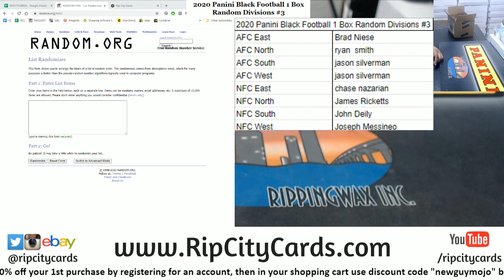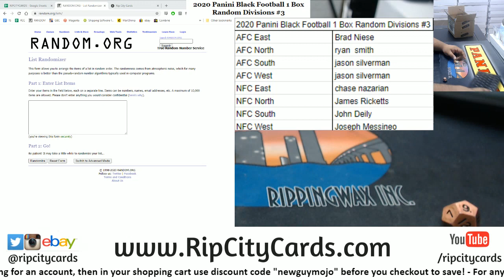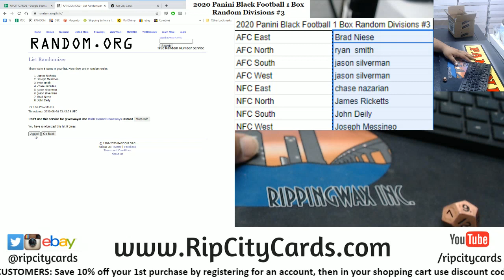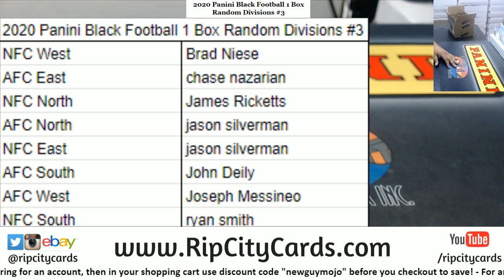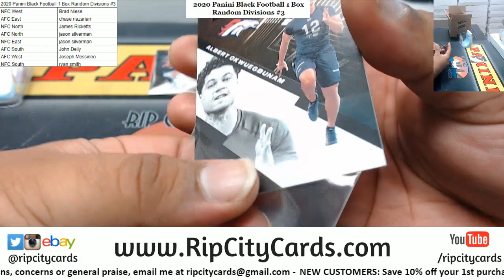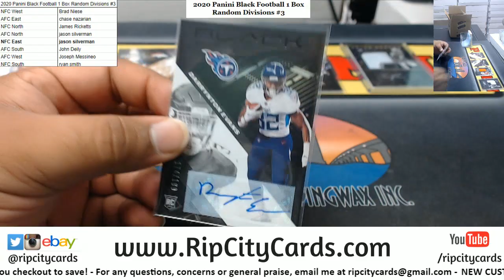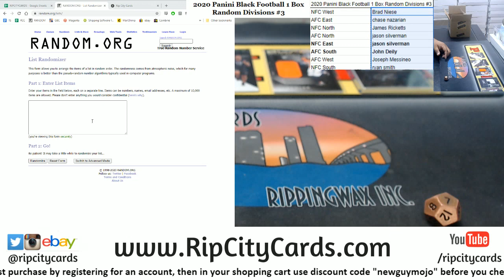2020 Panini Black Football 1 Box Random Divisions #3